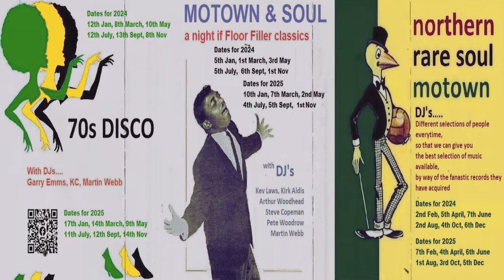I Need A Man-The Precious Three-1972